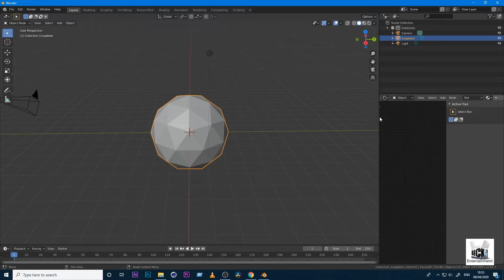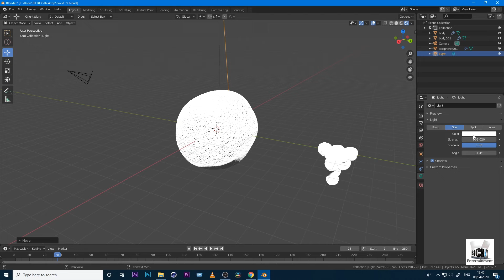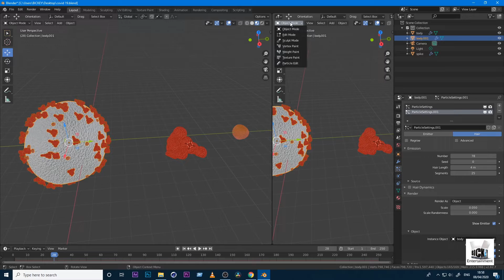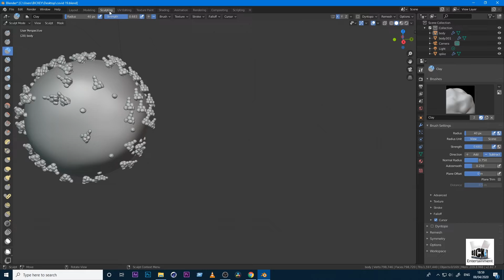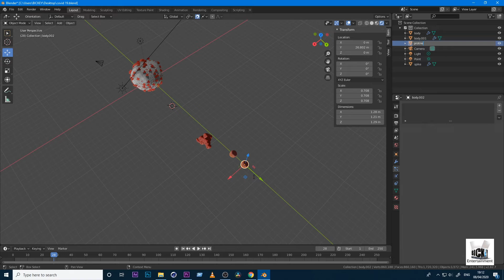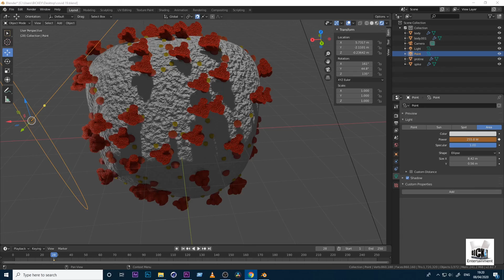Creating Realistic COVID-19 Models: A Comprehensive 3D Modeling Tutorial